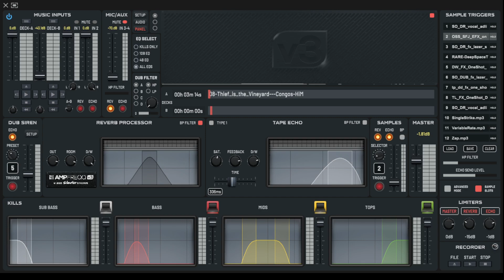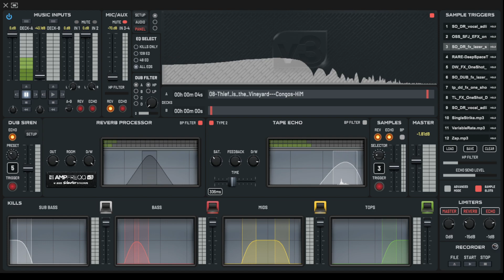The Congos - Thief Is In The Vineyard (AmpFreQQ Sessions #8)